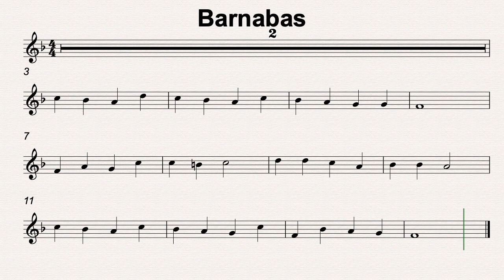F Maj 44 Barnbas 80bmp